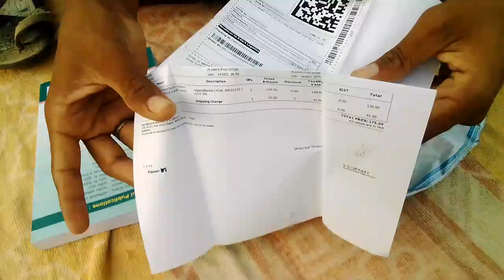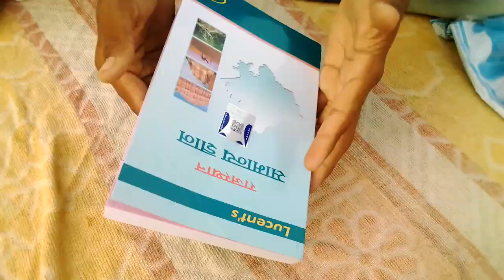Lucent Rajasthan Samany gyan book unboxing With technical Tadka